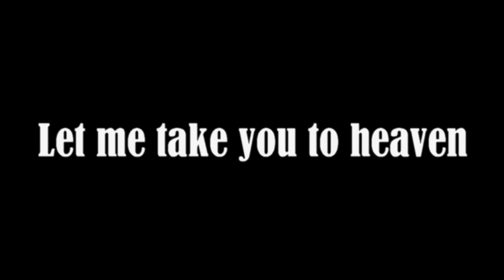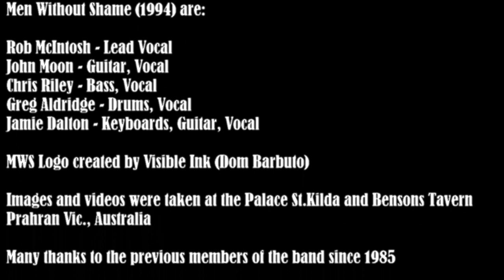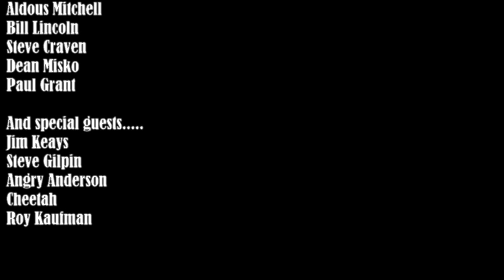Men Without Shame - Heaven (music video)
Australian 80s rockers Men Without Shame and their track Heaven.

Men Without Shame were formed in 1985 as a hard rock cover band that worked Melbourne's pub rock scene for approximately 4 years before disbanding. Those were the days when a hard working band could make a living whilst employing a full time road crew with truck and equipment. In 1994 the band re-emerged performing their own songs and dispensed with playing covers. Unfortunately the emergence of Grunge and related "Seattle" influenced styles showed the band to be out of step with the times regardless of how good the songs were. They'd "missed the boat"!

Good players, good songs, wrong era!